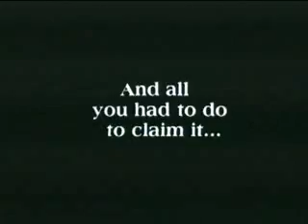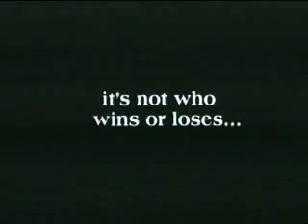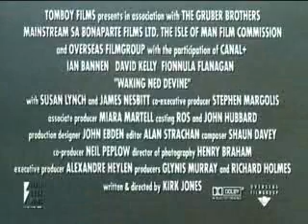Waking Ned Devine - Trailer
When a lottery winner dies of shock, his fellow townsfolk attempt to claim the money.

MPAA Rating: PG for nudity, language and thematic elements

Cast: Ian Bannen and David Kelly